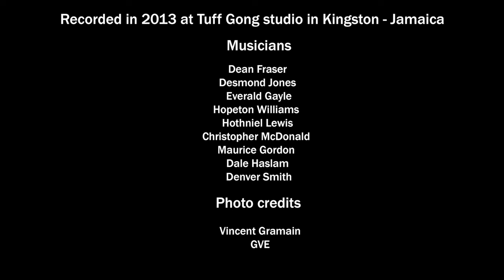Liz McComb - BrassLand - By the Rivers of Babylon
Production: GVE

Plus d'infos sur Liz McComb / More info on Liz McComb

Diaporama de l'enregistrement de By the Rivers of Babylon au mythique studio Tuff Gong à Kingston en Jamaïque.
Musiciens: Dean Fraser / Desmond Jones / Everald Gayle / Hopeton Williams / Hothniel Lewis / Christopher McDonald / Maurice Gordon / Dale Haslam / Denver Smith.

Crédit photos: Vicent Gramain / GVE